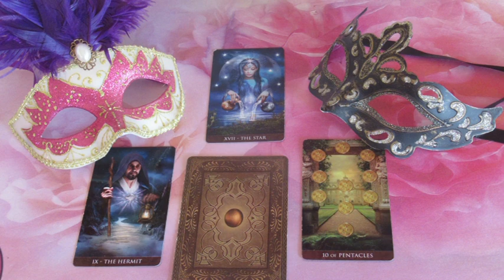??? JÓSLÁS Február 11-én "Ö most várakozik"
Telefonos elérhetőségem jóslásra:
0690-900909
750Ft/Perc

Átutalás:
Erste Bank
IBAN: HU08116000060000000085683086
BIC: GIBAHUHBXXX
Tulajdonos: Dendera Susanna Medici
Kép: shutterstock/Natalia Prokofyeva/EstherQueen999